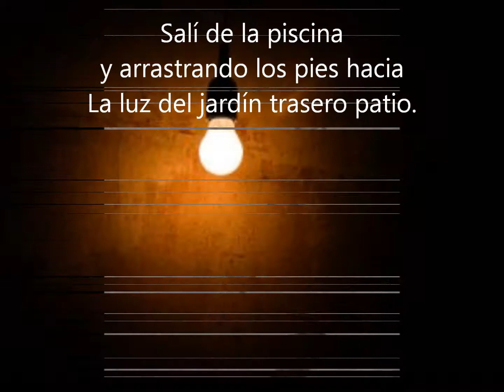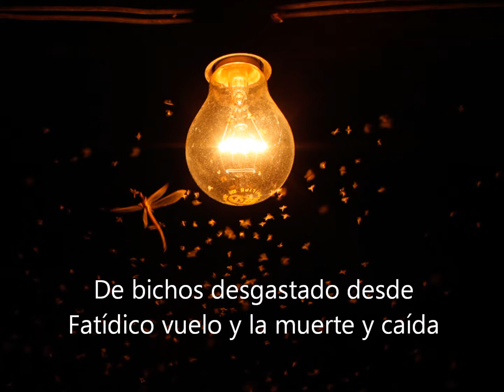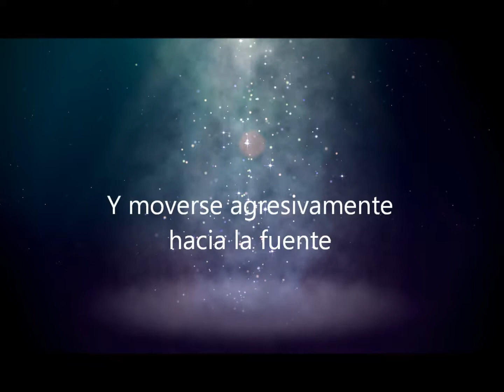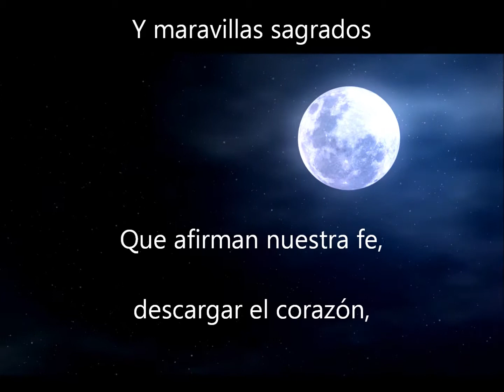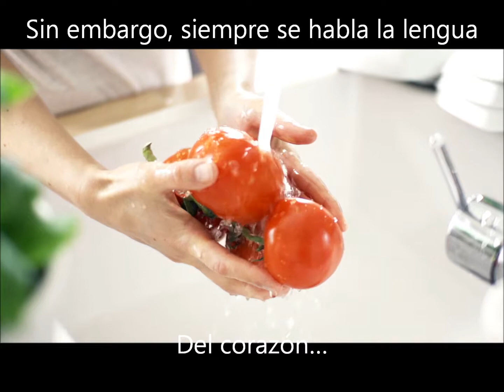Mentor de la Medianoche (Midnight Mentor) by Dean E. Wells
Después de terminar un buen chapuzón
Bajo tachonada de diamantes de ébano y misterio
Salí de la piscina y arrastrando los pies hacia
La luz del jardín trasero patio.

En mi manera a lo largo el sender
Me fijé en una pequeña sapo de ojos grandes
Salto de pasión hacia la fuente
De la iluminación y de la vida y el alimento

Mi un paso de pequeña sapo es cada diez saltos
Nosotros progresado hacia nuestra meta
Hasta llegar debajo de la
Dos Eficiente de la energía de 60 vatios
Estrellas de Belén que enmarcan la puerta del patio

Ahí yo sequé agua residual
Mientras que el sapo del tamaño de chicles
Congeló en previsión paciente
De bichos desgastado desde
Fatídico vuelo y la muerte y caída
Y proteínas de basura tostados en la vista clara
Como maná del cielo;
Consumir estos regalos y crecer para
Vivir otro un día de verano-
Y saltar otra noche sin luna.
Sapo pequeña me enseñó bien y correcto

No perdamos nuestros recursos de salto
Sin rumbo en la oscuridad
Encontrar la luz, la luz de Cristo
Y moverse agresivamente hacia la fuente

No desperdicias sus preciosas arenas del tiempo
Mirando hacia arriba para el reino de Dios ha llegado,
En espera de la separación de las nubes
El retorno de Jesús como espectáculo
En carro elegante de lujo,
Con espectáculo de luz láser, los altavoces grandes, y una máquina de humo

Mirar a su alrededor para los signos simples
Y maravillas sagrados
Que afirman nuestra fe, descargar el corazón,
Restaurar nuestra alegría,y avivas de los fieles

Puede aparecer como específica y sincera
Como un pequeño salto de ojos grandes sapo hacia la luz
O el sonido de niños riendo
o el sabor de jardín de tomate fresco
Sin embargo, siempre se habla la lengua
Del corazón…

¿Dónde está su pequeño sapo esta noche?
¿Cuál es su destino?